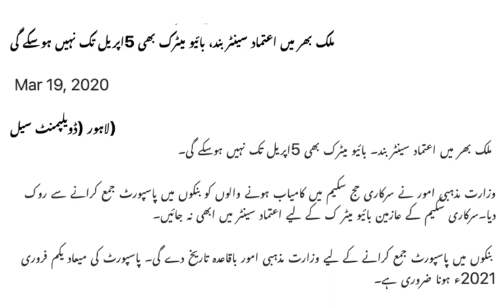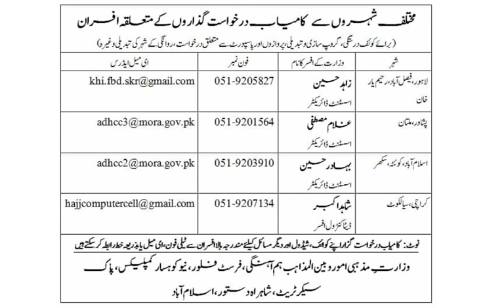Hajj Successful Applicants For Inquiry and Changes